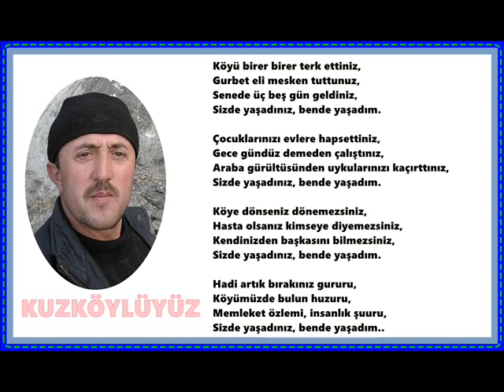KUZKÖY İSKİLİP MUHİTTİN ORAL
ÇORUM İSKİLİP KUZKÖYLÜYÜZ,

Çorum türküsü